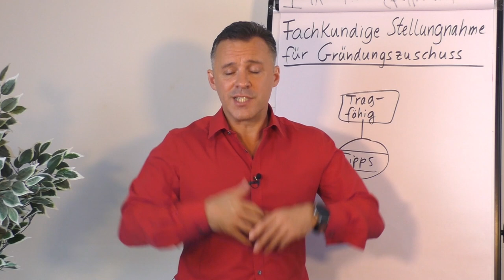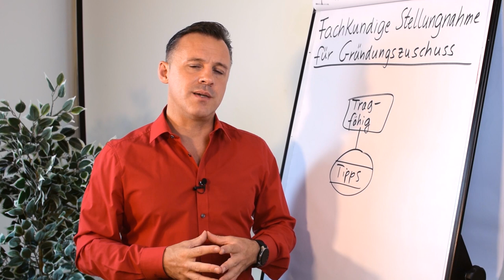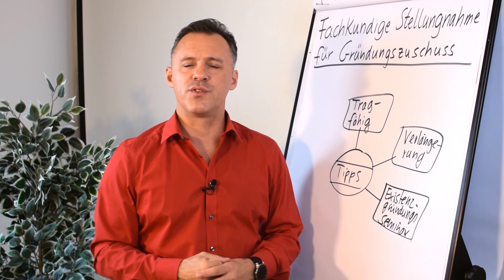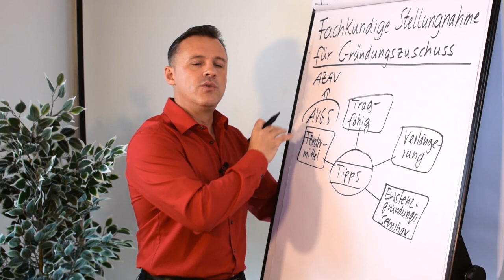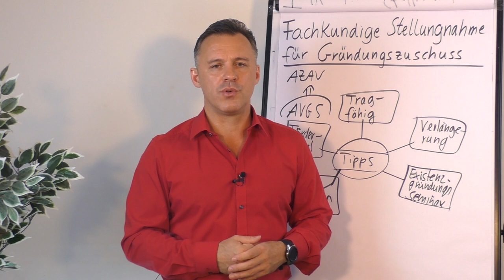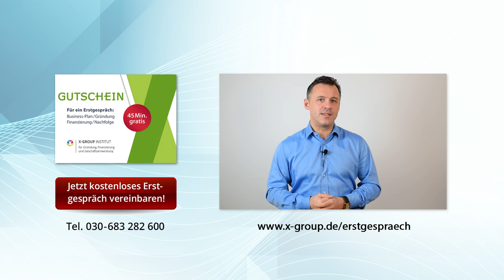Fachkundige Stellungnahme für Gründungszuschuss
Gründungszuschuss beantragen: Aus der Arbeitslosigkeit wechseln in die selbständige Tätigkeit
Ausführliche weitergehende Informationen, um erfolgreich den Gründungszuschuss zu beantragen, z.B. welche Informationen und Unterlagen die fachkundige Stelle von dir benötigt sind, oder weitere Regelungen zum Gründungszuschuss, erhältst du unter:

Die KfW-Gründercoach-gelisteten und BAFA-zugelassenen sowie AZAV und TÜV-Nord-zertifizierten Unternehmensberater und Trainer des X-GROUP Instituts in Berlin unterstützen Gründer und Unternehmer bei der Gründung, Business-Plan-Erstellung, bei der Beantragung von Fördermitteln, dem Unternehmenswachstum sowie der Betriebsübergabe.